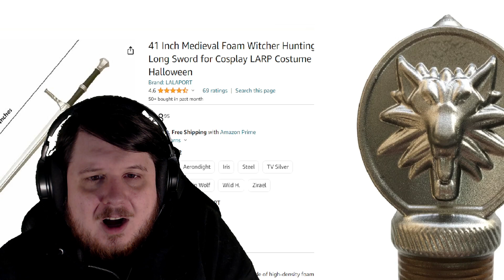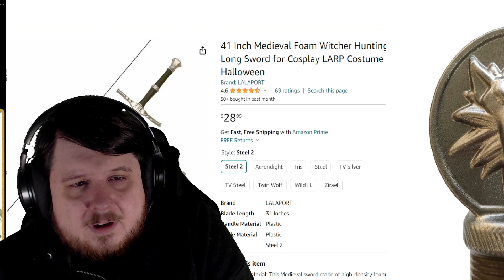Take Our Border Back Summit Made Embarrassing Mistake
The Take Our Border Back Summit might not be getting much interest but that isn't stopping them from doing things you would expect from a convoy. For example their bible and sword raffle shows the founder's bible and the sword of Gerald of Riviera.